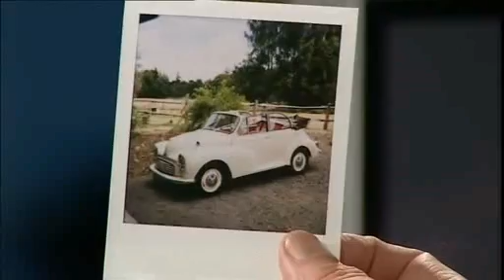Top Gear Morris Minor Drop Top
Talking about a Morris Minor on Top Gear